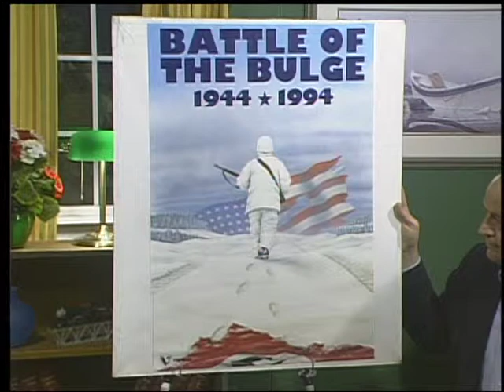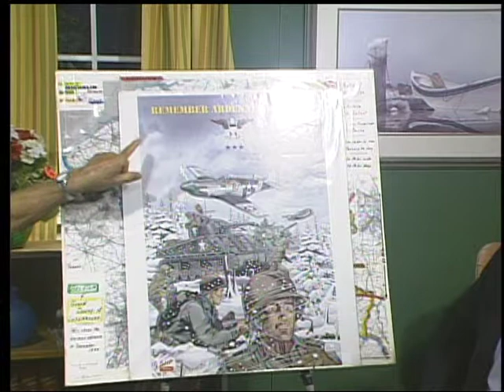Day Trip to History- Battle of the Bulge, Part 3/4- Full Episode!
Day Trip to History is a 30 minute Public Access TV show from Grafton, Massachusetts that explores historical sites that are less than a day's trip from the GCTV Studios.